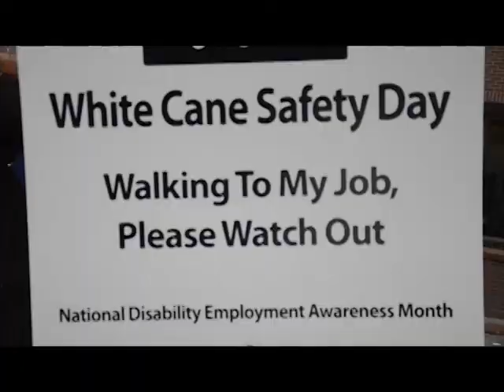White Cane Safety Day 10-15-14